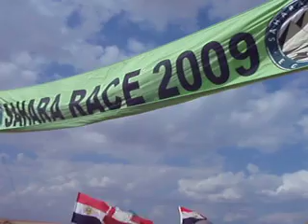Team Trifecta's Crossing the Sahara 2009 Finish Line!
Frank, Hully, and Willo (along with James and Bucket) cross the finish line at the end of the Sahara, and win the team division!